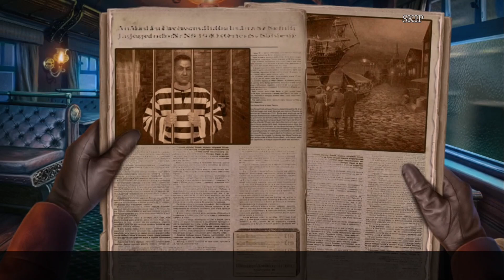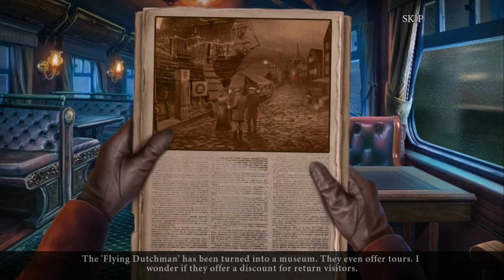Zagrajmy Bez naszego głosu w Dark City 9: Amsterdam KONIEC GRY! (Part 5 Koniec)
POKONALIŚMY SPRAWCE I URATOWALIŚMY WSZYSTKICH!